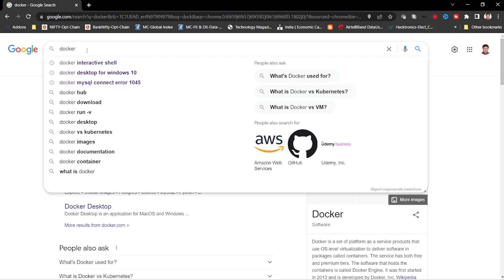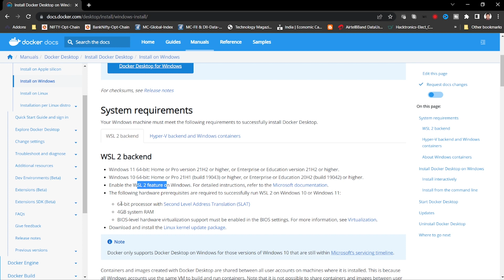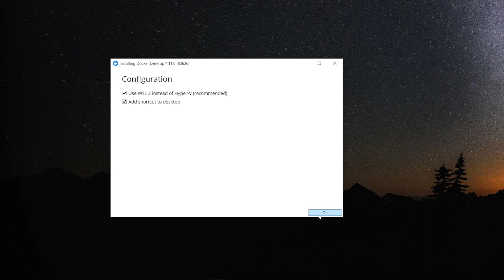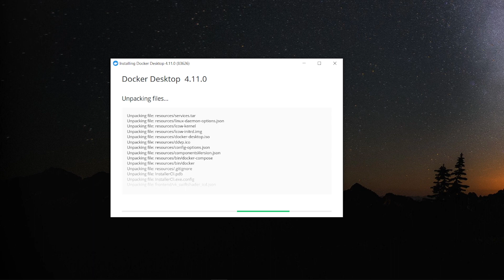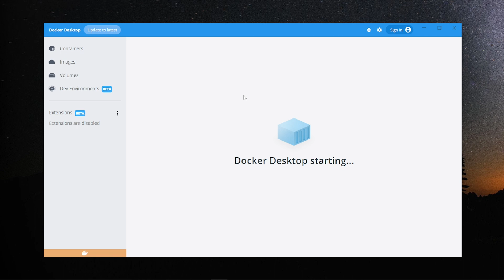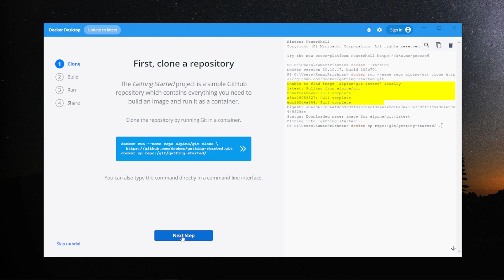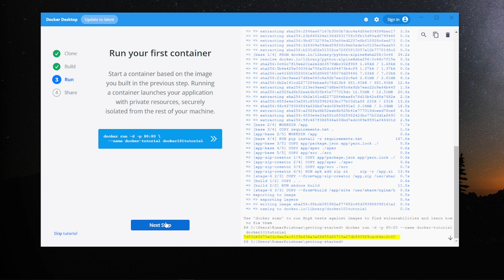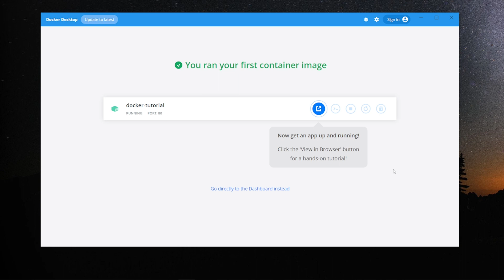How to install Docker on Windows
In this video, I will show you how to install Docker on Windows and a basic tutorial on how to use Docker.